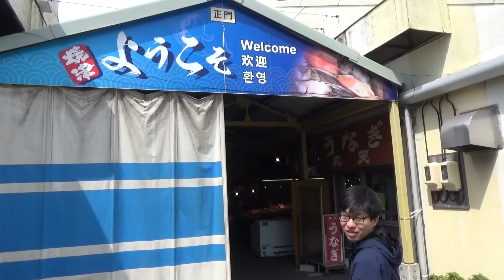【大人BBQ】巨大なホタテ、牡蠣、エビにウニとイクラを山盛りトッピング！！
八丈冒険団 旭さんの

ゴズの縄張り ゴズ君の

新動画アップ情報、日常や飼い猫ライの可愛いムービーをツイートしてます!!

〒153-0042
株式会社Kiii ナオトのソト飯すたいる 宛